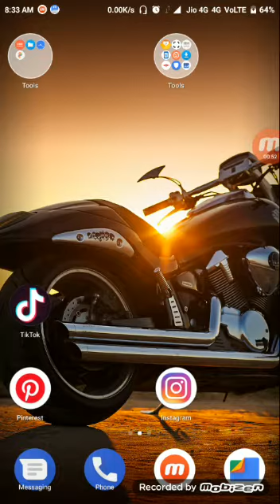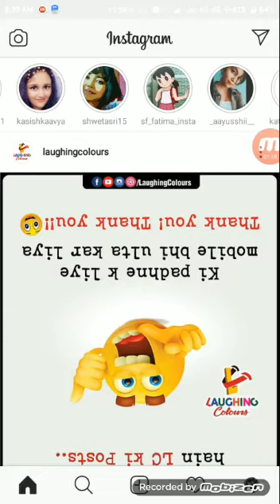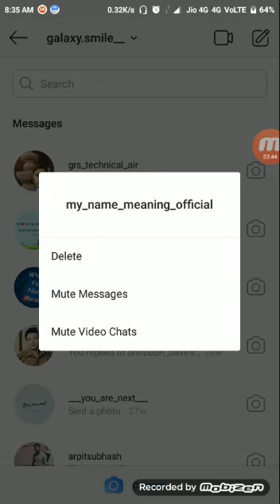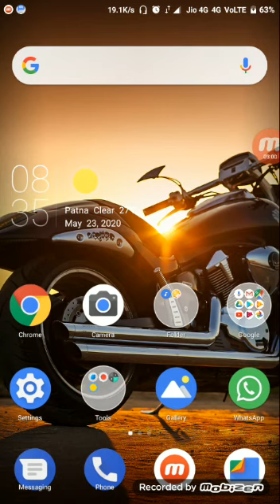27 May 2020